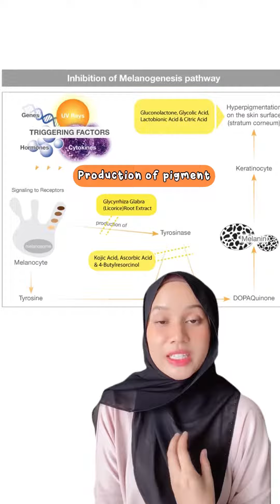I rasa best betul tengok ingredients dalam Neostrata Dark Spot Corrector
✨Licorice Extract
✨Kojic Acid
✨Ascorbic Acid (Vit C)🍊
✨4-Butylresorcinol Gluconolactone
✨Glycolic Acid
✨Lactobionic Acid
✨Citric Acid

Fuuhhh. Power2 ingredients patutla cepat je dah boleh nampak pigmentation pudar. Boleh prevent naik dark spot yang baru & cerahkan parut2 gelap. Brighter and luminous in just 4 weeks gitu